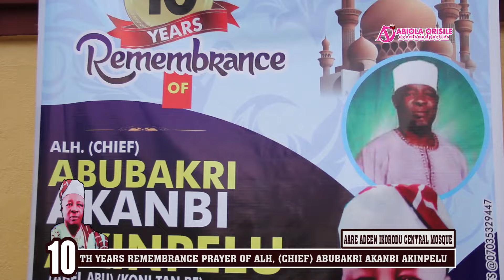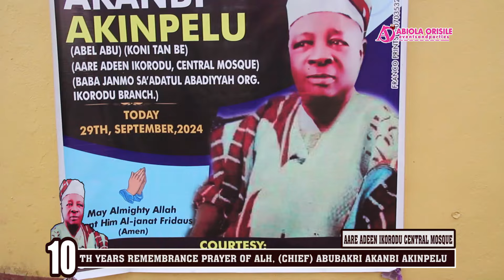Successful Children of Late Chief Aare Abubakar Akinpelu gathers to honour their father with Prayers